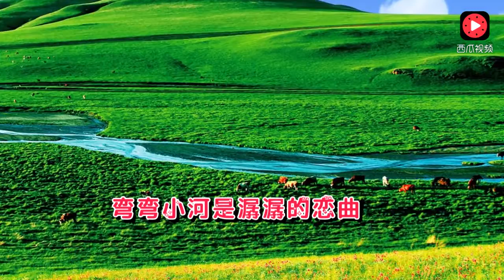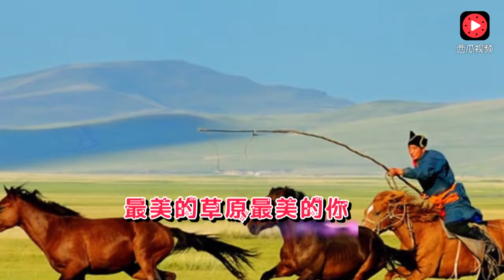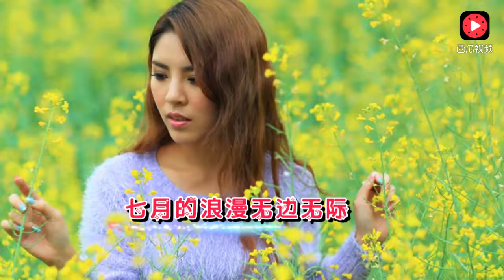《最美的草原 最美的你》苏月